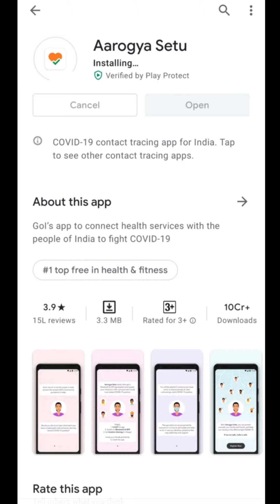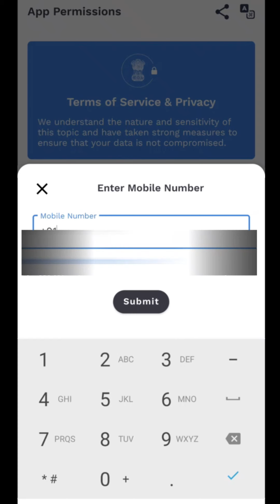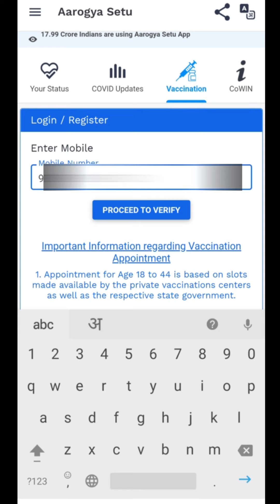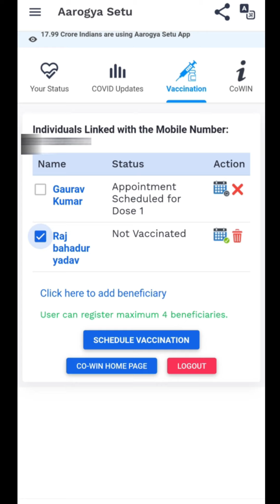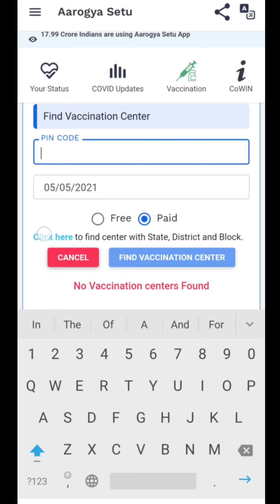Aarogya setu app se vaccination | covid vaccine registration | vaccination for 18+ by aarogya setu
Vaccine Registration kaise kare | vaccination registration process : COVID-19 VACCINE
Aarogya setu app se vaccination ke liye kaise registratio kare | vaccination for 18+ by aarogya setu

Dosto aaj aap dekenge ke kaise aap aarogya setu app ke maddad se vaccination ke liye registration kara sakete hai, bahut logo ke pass setu app hai to wo log apne app ke maddad se tika lagwa sakete hai. Bahut simple sa process hai.

SOLVED QUERIES:-
vaccine registration kaise kare
vaccine registration
vaccination registration process
vaccine corona coronavirus side effects
vaccine ke liye kaise registration karen
vaccine registration kaise kare 18 year
vaccine certificate kaise download kare
vaccine registration kaise karen
vaccine registration in India
vaccine registration in India Hindi
aarogya setu vaccine registration in india
website vaccine registration in india
vaccine registration in india for covid 19
vaccine registration in india process
ishan vaccine registration in india
covid vaccine registration
vaccine registration
cowin registration for 18
cowin.gov.in
registration for covid vaccine
cowin gov in aarogya setu
how to register for covid vaccine
vaccination registration
corona vaccine registration
covid registration
covid. gov. in

Dosto agar aap yaha tak pahuch he gaye hai to aap hamare is channel ko apne Dosto ya apne Relatives ke sath jarur Share kar or Aap hamare channel pr naye hai to Subscribe kare or bell icon press kare. agar video me kuch bhe acha lage to video ko like jarur kare. Thank You So Much.